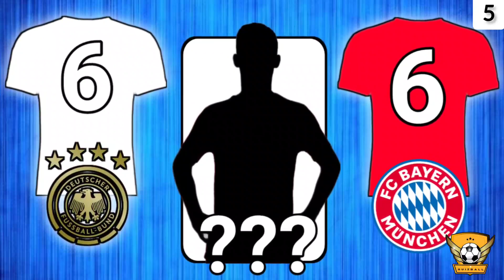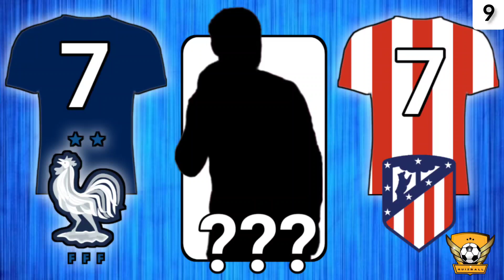GUESS THE PLAYER BY THE CLUB JERSEY NUMBER AND THE NATIONAL TEAM JERSEY NUMBER | FOOTBALL QUIZ 2023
Embark on an exhilarating journey through the rich tapestry of football history as we delve into the captivating world of iconic jersey numbers. In this enthralling video, we pay homage to the diverse and talented footballers who have proudly worn the numbers of their cherished clubs and national teams.

 From the hallowed grounds of legendary stadiums to the roaring atmosphere of electrifying international matches, we explore the significance behind each number, unraveling the stories and legends that have shaped the game.

 Join us as we shine a spotlight on the players adorned with the coveted number 10 jersey, a symbol of creativity, vision, and unrivaled skill. Witness the mesmerizing dribbling displays and awe-inspiring goals that have made these football maestros the crown jewels of their respective teams. From the elegant finesse of a playmaker to the lightning-quick pace of an attacking genius, each number 10 carries the weight of expectation and the hopes of a fanbase desperate for glory.

 But the magic doesn't end there. We venture beyond the realm of the number 10 to discover the tales behind other revered jersey numbers. From the commanding presence of the number 9, synonymous with lethal strikers who can single-handedly change the course of a match, to the solid defensive prowess embodied by the number 5, exemplified by stalwart center-backs who leave no space unguarded.

 Through a captivating blend of archival footage, insightful interviews, and expert analysis, we unravel the mystique behind these iconic numbers. We delve into the historical context, exploring the players who have etched their names into football folklore, forever associated with their chosen numbers.

 But it's not just about individual brilliance. We also celebrate the collective spirit and national pride that comes with representing one's country. Witness the passion and raw emotion as players don the national team's jersey, adorned with their country's number, and unite under a common flag. Experience the spine-tingling moments of triumph and heartbreak as these warriors battle on the global stage, fueled by the support and adoration of millions.

 Join us on this captivating odyssey as we pay tribute to the iconic jersey numbers that have become synonymous with greatness. From the club heroes who have inspired generations of fans to the national icons who have carried the hopes and dreams of their entire nations, this video is a celebration of the indelible marks left by football's prestigious numbers.

 Prepare to be enthralled and enlightened as we unlock the secrets and stories hidden within the fabric of football's historic jerseys, a testament to the enduring legacy of the beautiful game.